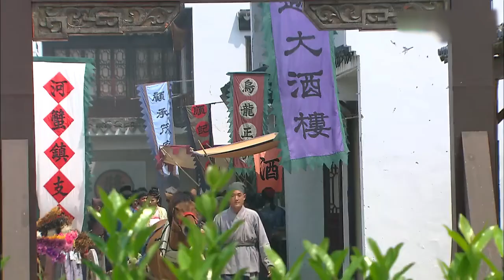【♥新剧来了！】“怀孕”女捕头顾丹丹（胡杏儿饰枉顾人命，惊呼空城计！城中无端起火多户百姓大乱失窃。